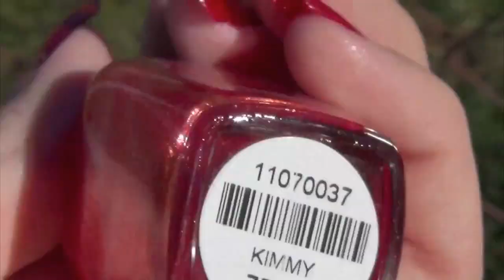Zoya 'Kimmy' Nail Polish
Zoya's "Kimmy" from their Summer 2011 Sunshine collection, a red polish with gold shimmer. One of my favorite reds.